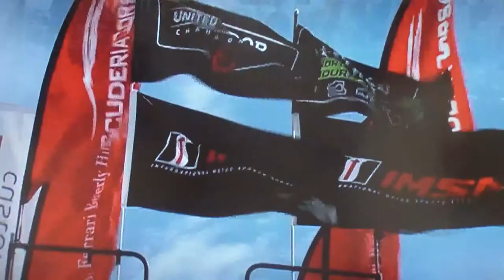Rolex 24 Hispanic coverage by Univision Orlando 11:00 pm Newscast 1/24/14 HDV 0288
Enzo Potolicchio owner and driver of the PC No. 25 discuss his anticipations on the 52 Rolex 24 At Daytona. 1/24/14